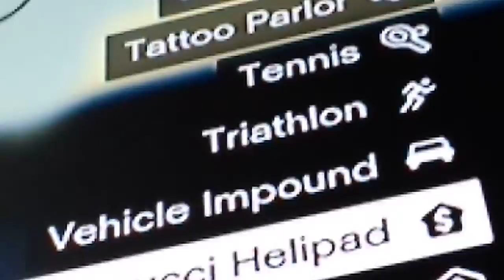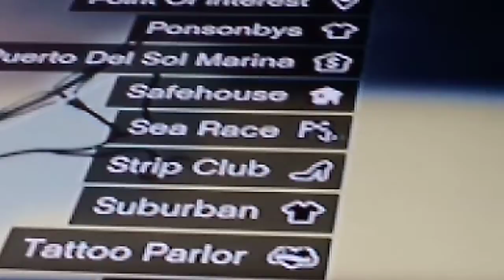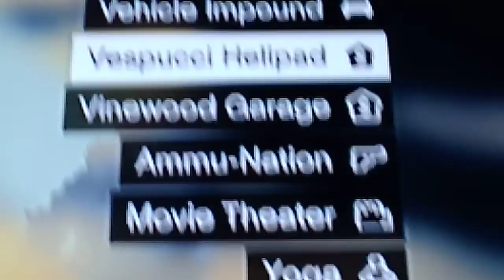(GTA5)=(PS3)How to find a helicopter